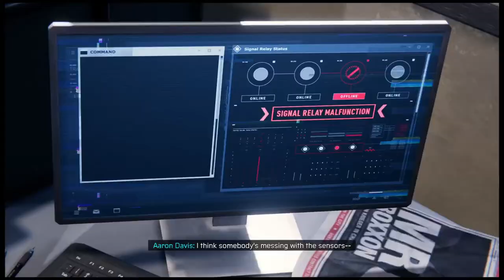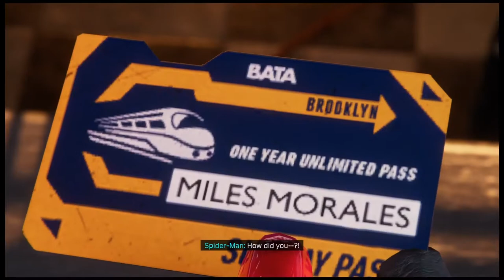Spider-Man Miles Morales New Game Plus: Part 3